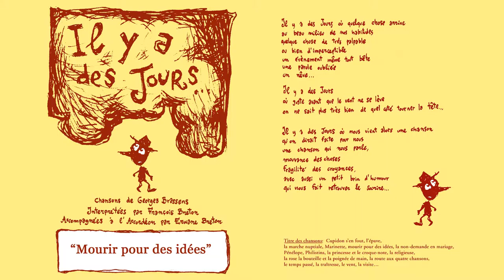Mourir pour des idées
Chanson de Georges BRASSENS enregistrée avec Erwane BRETON (accordéon) en mars 2007, pour un spectacle intitulé: "Il y a des jours..."